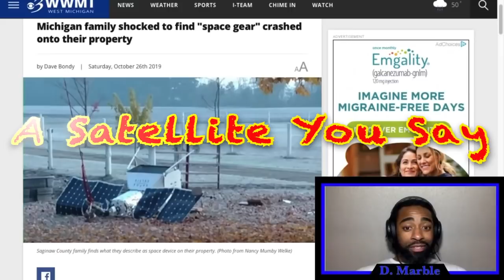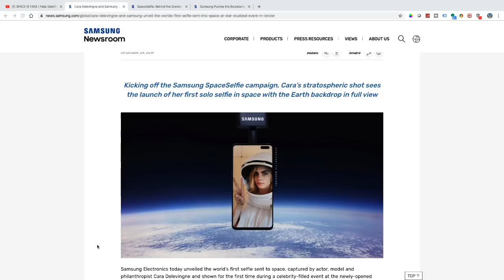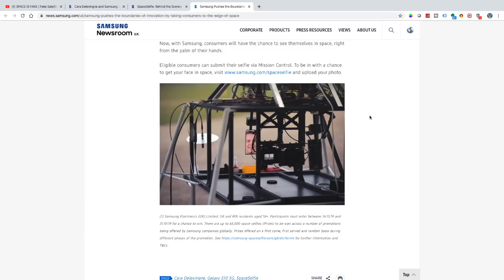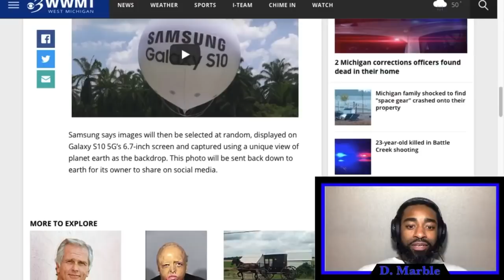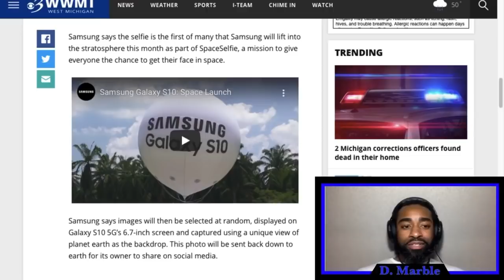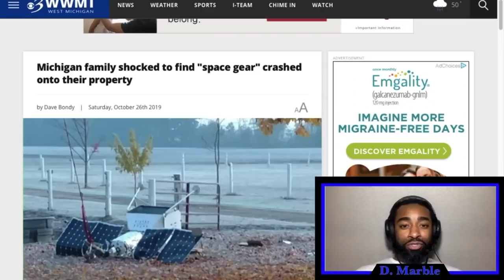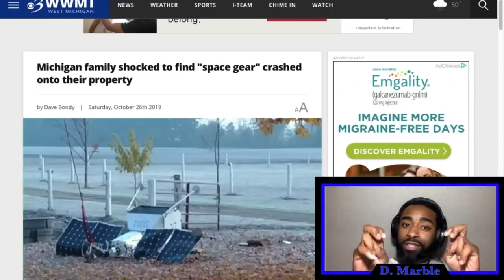Michigan Balloon Crash Proves SPACE is FAKE!!!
Once again D Marble shows what happens when you look at the world through rose colored, Flat Derp glasses.  Bob the Science Guy looks at a Samsung SpaceSelfie balloon that crashed near his home and how D Marble and the Flat Derp try to use it to show satellites and space are fake.

Pack a lunch and join us on a trip to Flattardia.

Bob's Websites
Check them OUT: